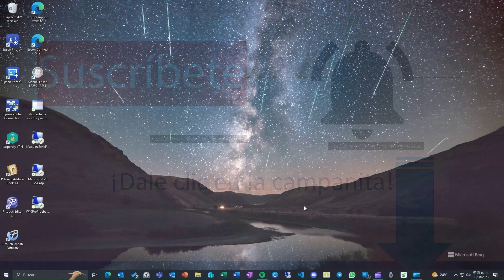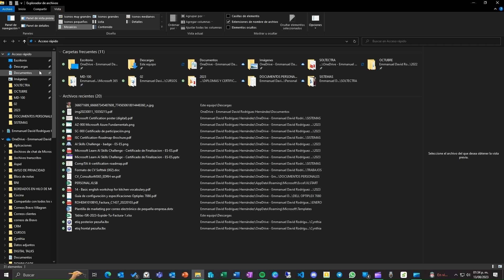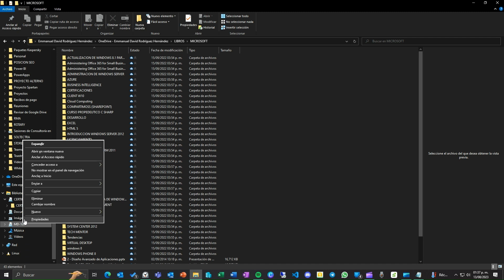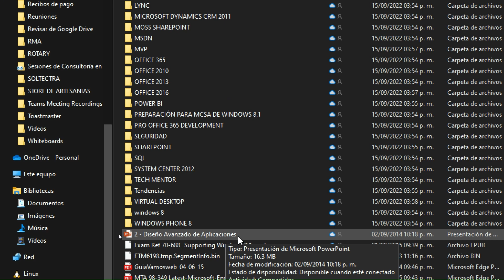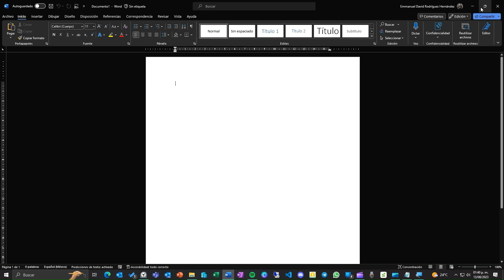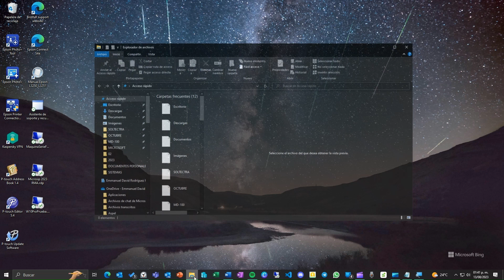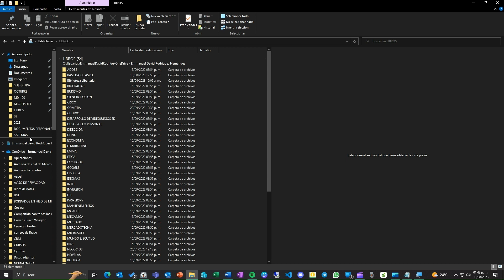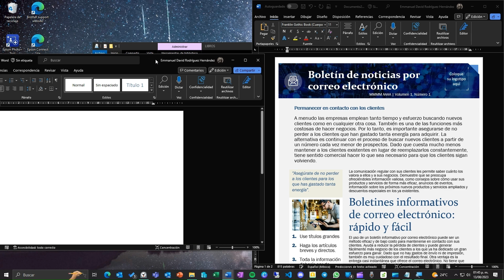Curso de computación básica Windows 10 - Ventanas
¿Cómo tener de una manera rápida los documentos a los que necesito tener acceso?

En este nuevo video aprenderás sobre que son las ventanas en Windows10, aprenderás que el diseño de las ventanas se comparte en general teniendo una barra de nombre de aplicación y/o archivo, menú y cinta con comandos.

También aprenderás sobre como anclar carpetas, crear bibliotecas de documentos, desanclar carpetas, navegar por ellas, así como también aprender a distribuirlas en el escritorio para mejor comodidad al momento de estar trabajando.

Aprenderás eso y más, pero si crees que nos faltó algo será bueno que nos lo compartas para hablar sobre ello.